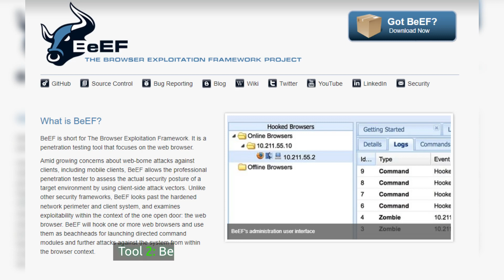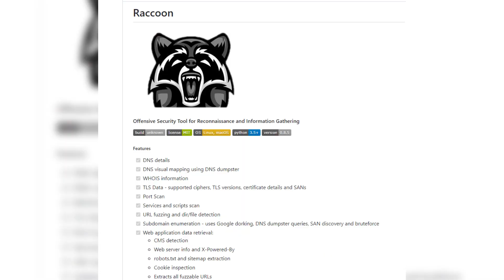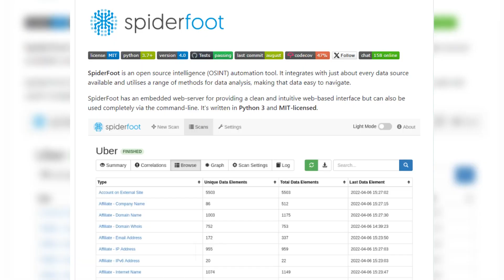6 Tools Hackers CAN'T Live Without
🔐 Unlock the Hidden World of Ethical Hacking Tools 🔐

Welcome to another exciting episode of CyberSphere, your go-to channel for all things cybersecurity! Today, we are unveiling the secret vault of hacking tools that even seasoned experts may not have heard of. From metadata analysis to web server infiltration, these are the tools hackers can't live without.

👇 What's In This Video 👇
0:00 - Introduction & Hook
1:03 - FOCA: The Digital Sherlock Holmes
3:15 - BeEF: Your James Bond Gadget for Browser Exploitation
5:22 - Gobuster: The Labyrinth Navigator
7:09 - Raccoon Scanner: The Unsung Swiss Army Knife
9:35 - Wifite: The Robin Hood of WiFi Hacking
12:09 - SpiderFoot: Your Cyber Oracle
14:22 - Conclusion & Responsibility Reminder

📌 Important Notice 📌
All the tools and methods discussed in this video are intended for ethical hacking and educational purposes only. Make sure you have proper authorization before probing or analyzing any system.